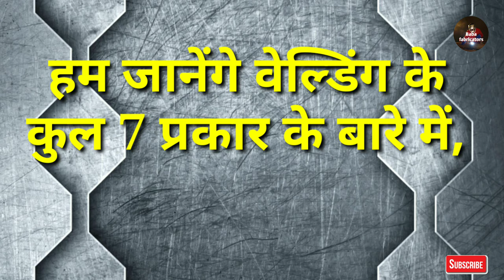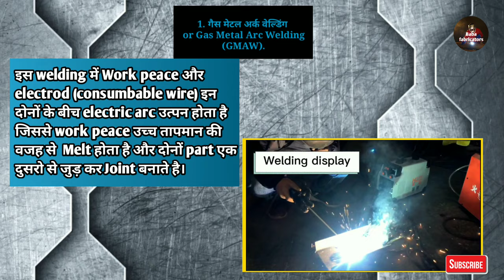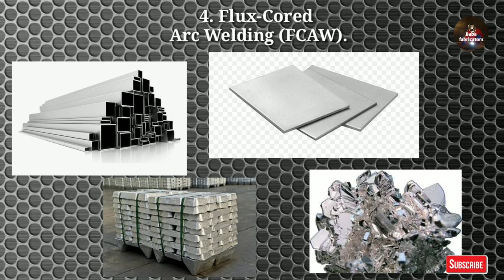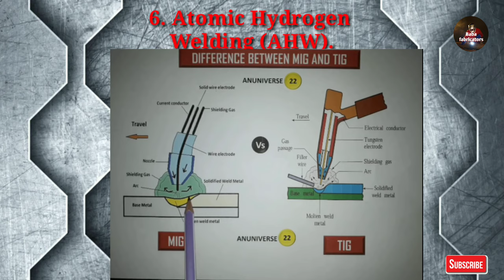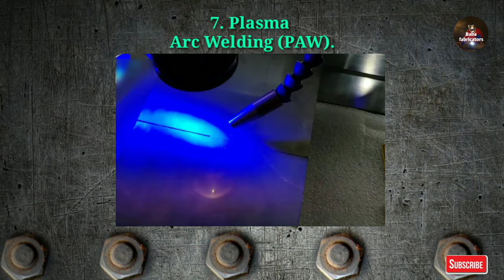TATASHAKTEE वेल्डिंग कितने प्रकार के होते हैं, How Many Types Of Welding?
हेलो दोस्तों ,
धन्यवाद
Baba fabricators